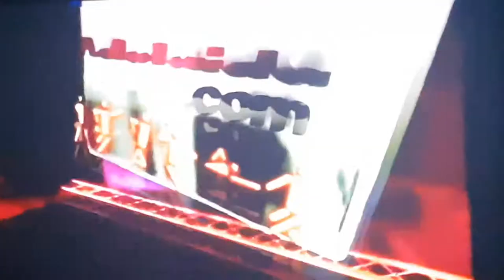Adelaida Hernández en Deportesadelaida.com